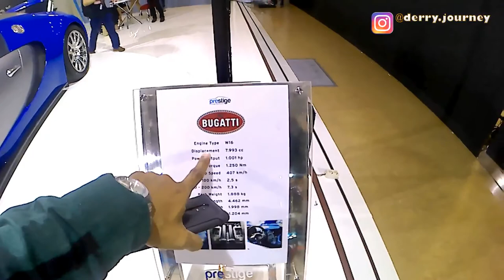VLOG NYIMAK PARADE SPORTSCAR MEWAH DI IIMS 2018